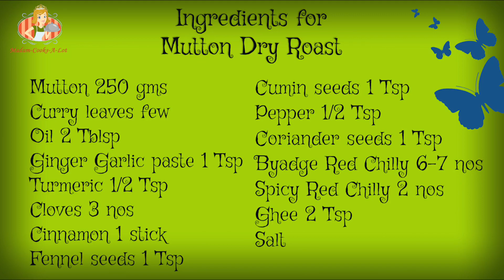Spicy Mutton Dry Roast | Mutton starter recipe in Tamil | Mutton vepudu